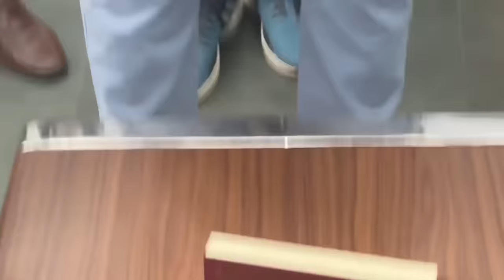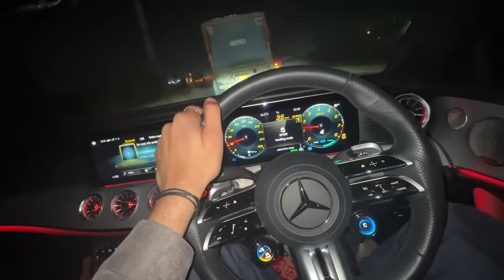Taking Delivery Of My New Sportscar 😍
Delivery of new car